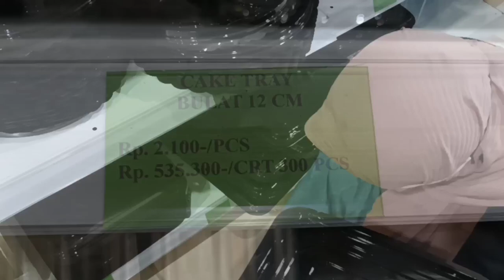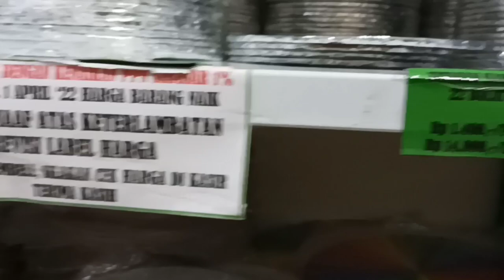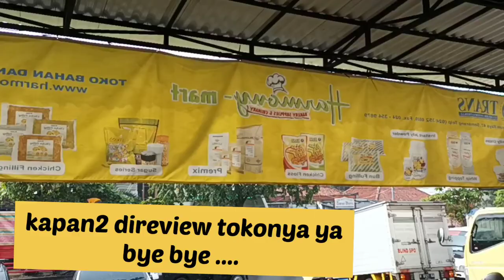take my wife shopping || jadi bodyguard dulu hari ini || harmony mart